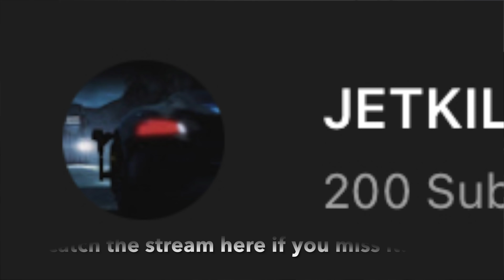I did it AGAIN?! .. (Vigor Gameplay)